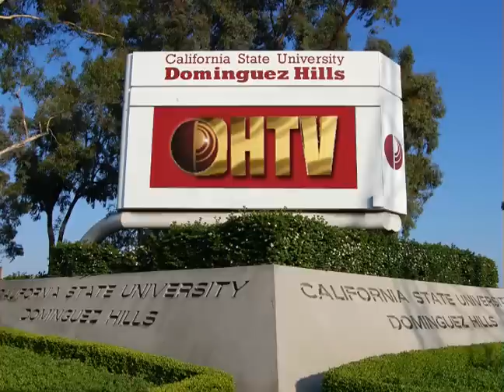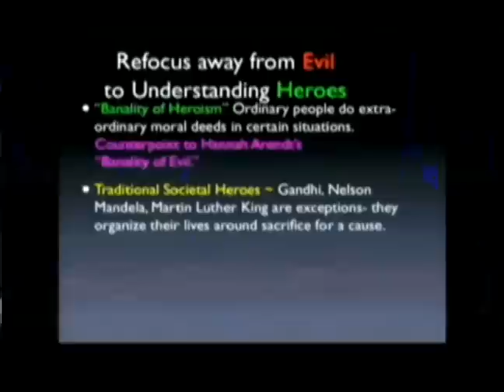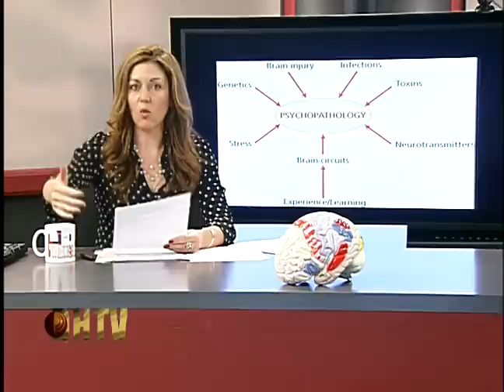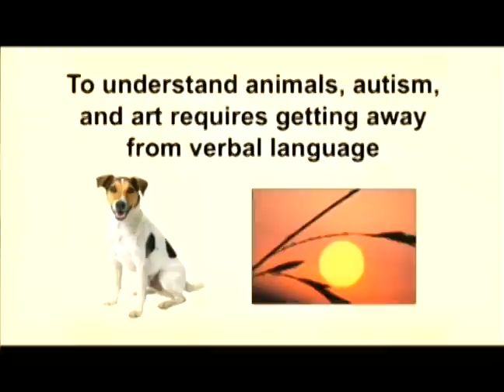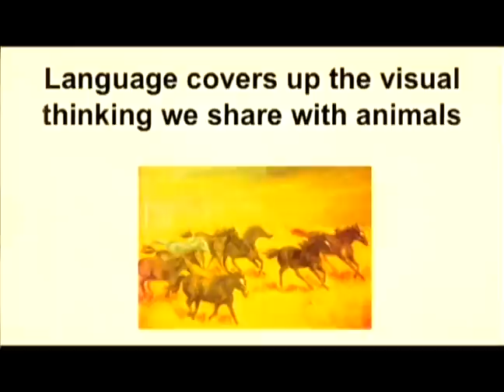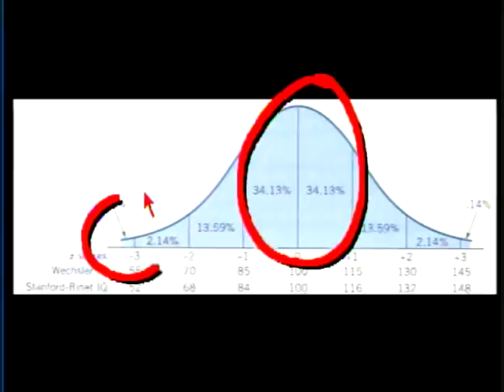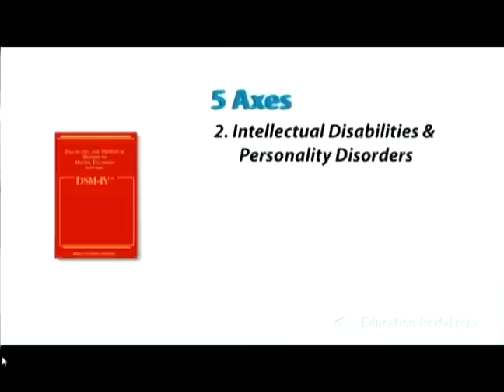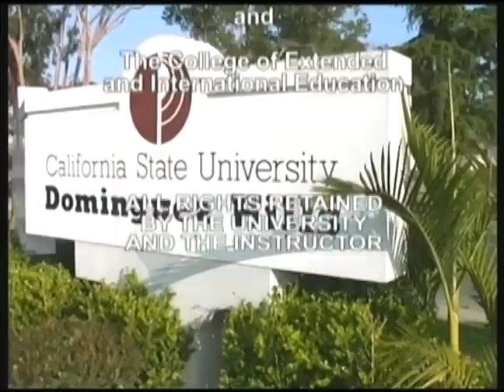PSY101 Session 9 Spring 2013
Understanding Human Behavior with Tara Victor  04/19/13